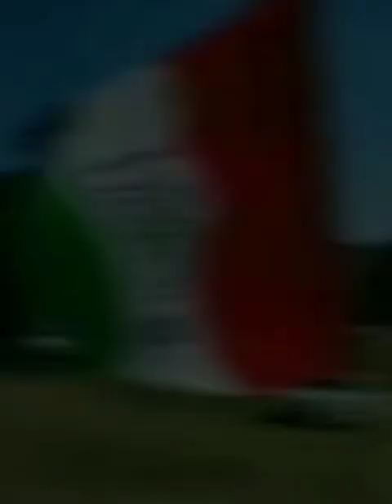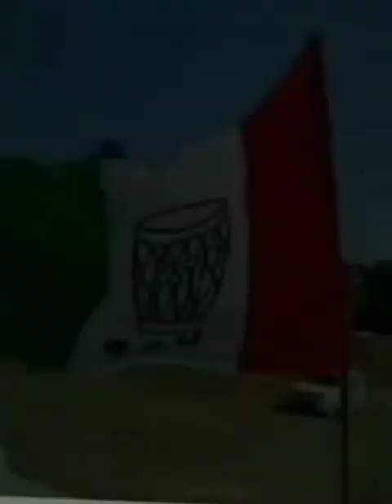new song Sur Jop ma nujorki Sungoh 🥰🥰